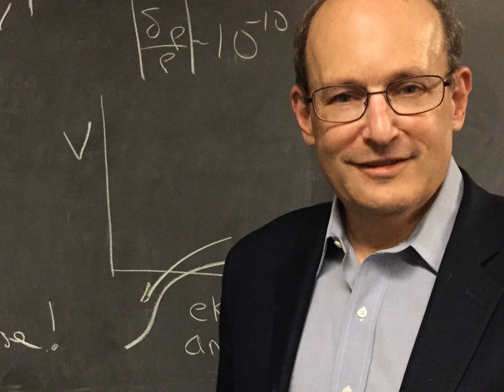Paul Steinhardt | Wikipedia audio article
This is an audio version of the Wikipedia Article:
Paul Steinhardt

00:00:20 1 Academic work
00:04:18 2 Inflationary cosmology
00:04:28 2.1 Development of theory
00:07:35 2.2 Criticism
00:07:43 2.2.1 The multiverse
00:10:12 2.2.2 The unlikeliness problem
00:11:34 3 Cyclic/ekpyrotic theory of the universe
00:11:45 3.1 Early development
00:13:24 3.2 Notable features
00:15:00 3.3 Predictions
00:16:33 4 Dark energy and dark matter
00:19:50 5 Amorphous solids
00:21:10 6 Quasicrystals
00:21:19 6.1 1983: theoretical development
00:22:59 6.2 Road to experimental realization
00:24:07 6.3 Experimental realization
00:25:27 6.4 Other contributions to the field
00:26:22 7 Natural quasicrystals, meteoritics, and geoscience
00:30:06 8 Photonics
00:31:58 9 Honors and awards

- Socrates

SUMMARY
Paul Joseph Steinhardt (born December 25, 1952) is an American theoretical physicist and cosmologist who is currently the Albert Einstein Professor in Science at Princeton University.In addition, Steinhardt co-founded and is the current Director of the Princeton Center for Theoretical Science.